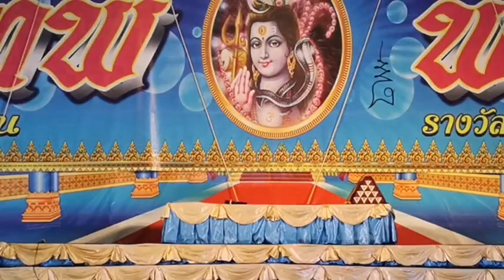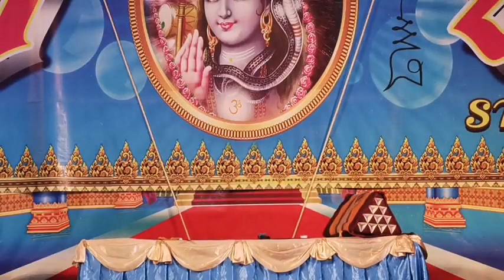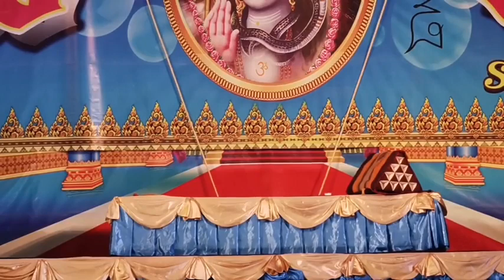ลิเกคณะพรเทพ พรทวี - เรื่องมนต์มายา | งานประจำปี วัดบางเคียนวิเชียรฉาย | 21 พ.ค. 65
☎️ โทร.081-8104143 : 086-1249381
❌ ห้ามดัดแปลง ทำซ้ำ เผยแพร่ซ้ำ ส่วนใดส่วนหนึ่ง หรือทั้งหมด
⚠️ หากพบเห็นการกระทำ จะถูกดำเนินคดีตามกฎหมาย